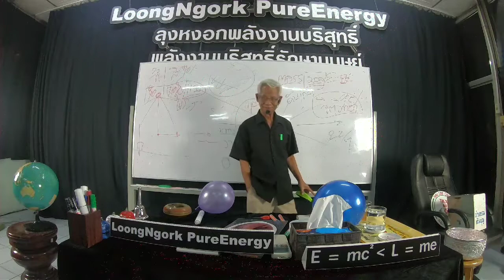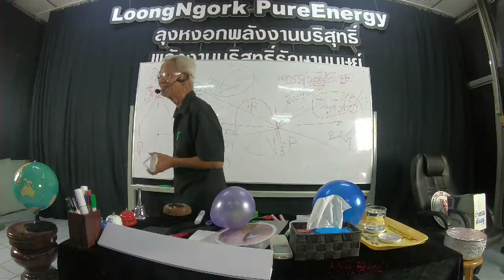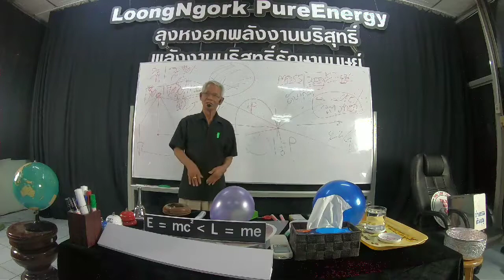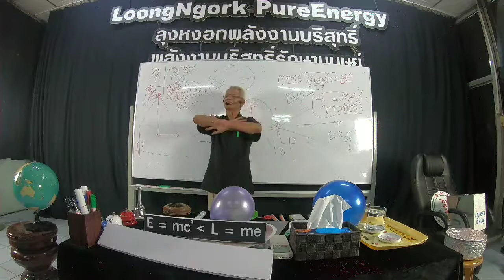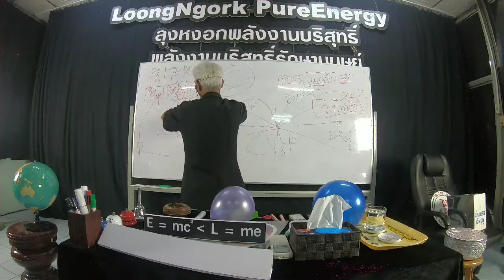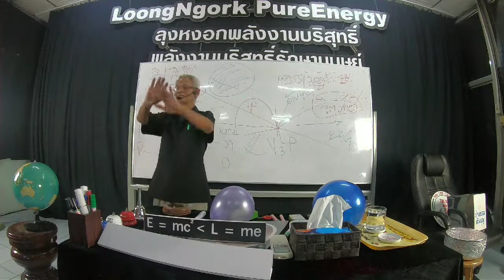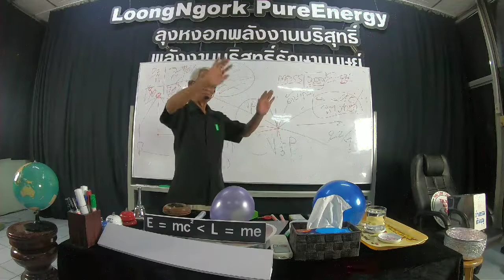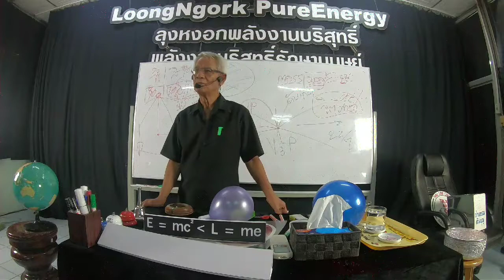ศรัทธา/21/10/62/15.50น.บาทที่13